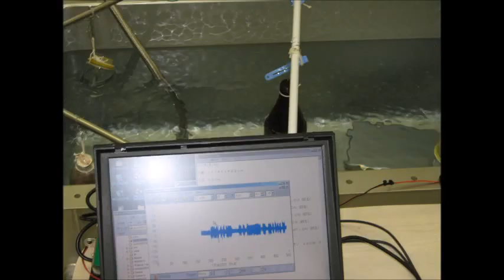超音波実験写真 Ultrasonic experiment photo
超音波研究に関する実験写真：スライドショーを投稿しています

１：キャビテーションの制御技術
２：液循環の技術
３：治工具の利用技術
４：マイクロバブルの利用技術
５：超音波の計測（解析）技術

１）Control technology of cavitation
２）Technology of liquid circulation
３）Use of technology and tools
４）Use of micro-bubble technology
５）Ultrasonic measurement and analysis techniques

３種類の異なる周波数の「超音波振動子」を利用する技術

２種類の異なる「超音波振動子」を同時に照射するシステム